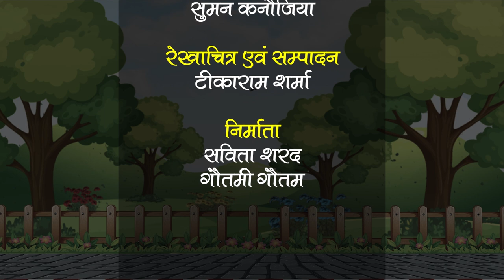NCERT कक्षा-1 Hindi पाठ- हवा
यह वीडियो हवा पर आधारित है और हमें हवा के महत्व के बारे में बताता है।